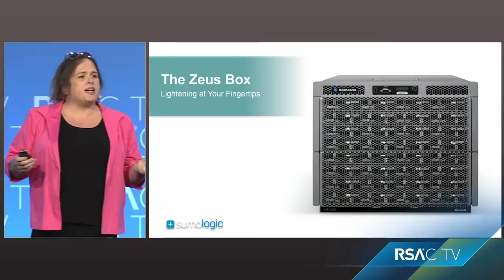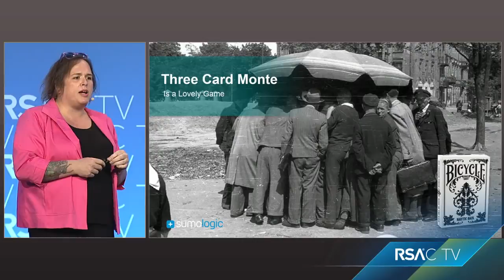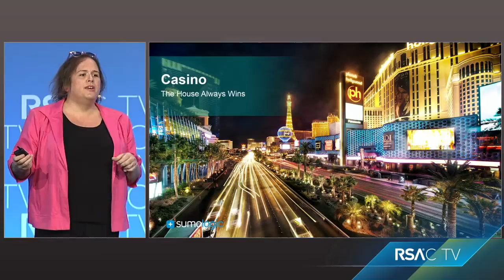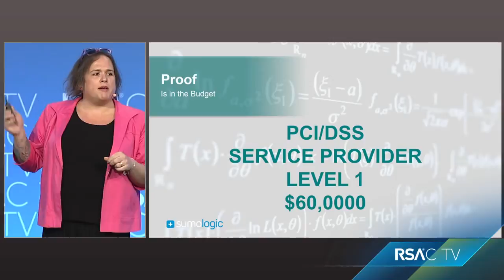Want to be Secure in the Cloud? Build a Casino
Joan Delilah Pepin,
Vice President of Security/CISO, Sumo Logic

Cloud security requires a new way of thinking. Companies have to take the same approach as casinos and trade control for scalability. Rather than regulating every single gambler, casinos instead use statistics to ensure proper gaming and that the house always wins. Sumo Logic CISO Joan Pepin will show how moving to the cloud means your house always wins in the end